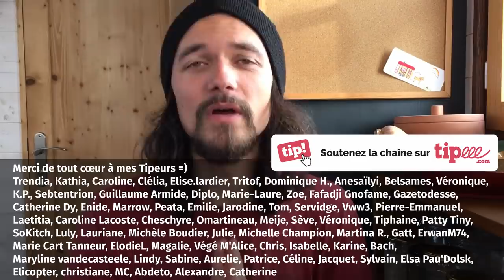Je quitte mon CDI (pour la 3ème fois)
Quitter son CDI quand notre travail nous déprime, c'est faire le choix courageux de renoncer à une situation financière stable pour privilégier son épanouissement. C'est maintenant la 3ème fois que je démissionne ou fais une rupture conventionnelle d'un contrat de travail. Dans cette vidéo, je vous décris comment la situation s'est détériorée dans mon emploi, je lis la lettre que j'ai écrite à mon équipe pour leur annoncer mon désengagement, et je vous présente mes attentes d'une activité professionnelle, mon rapport à l'argent et l'importance d'écouter mes envies et mes élans.

Merci de tout ♥ à mes Tipeurs ! =)

TEMPS DE TRAVAIL pour réaliser cette vidéo :
Recherche et développement : 20 min
Écriture : 1 h
Tournage : 2 h 10 min
Montage : 2 h 10 min
Mise en ligne : 20 min
TOTAL : 6 h
Matériel utilisé :
Caméra : iPhone 6S
Micro : RODE VideoMicro
Éclairage : APUTURE Amaran AL M9
Montage : DAVINCI Resolve
Miniature : AFFINITY Photo
Compresseur vidéo : HandBrake